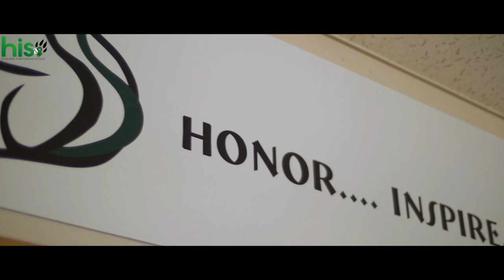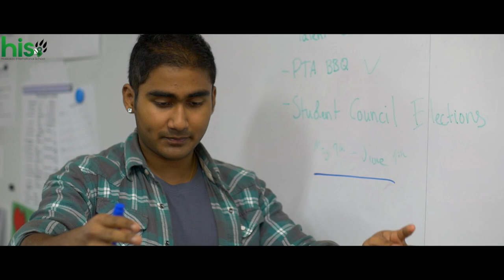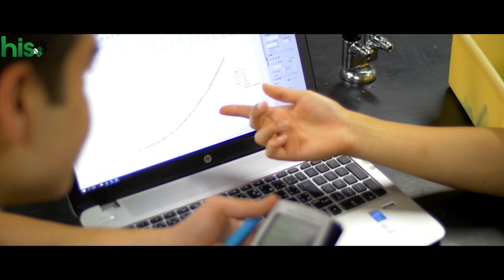Hokkaido International School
I filmed this to showcase student life at Hokkaido International School (H.I.S)